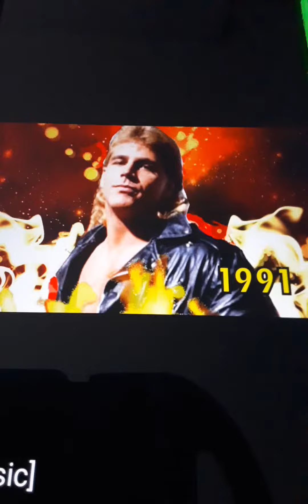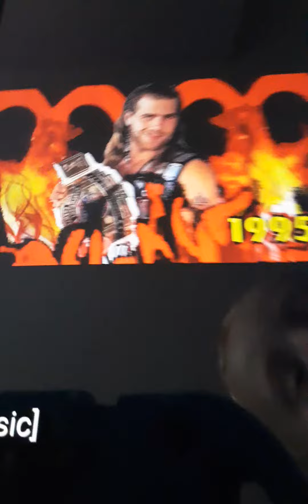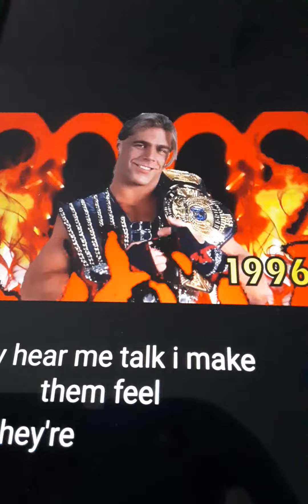hck shawn Michael's evolution